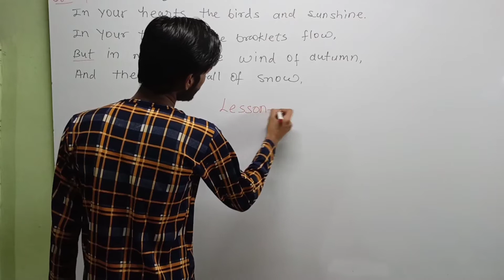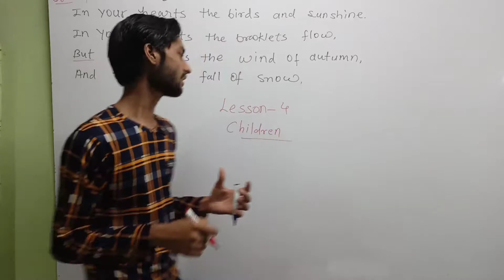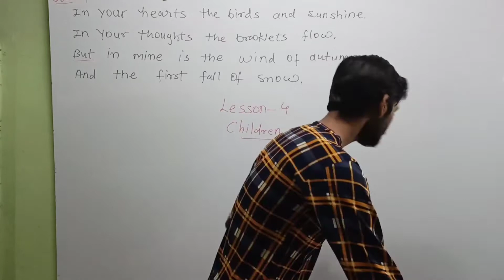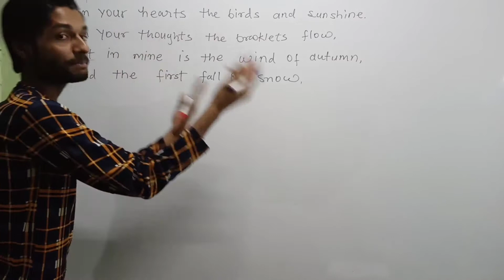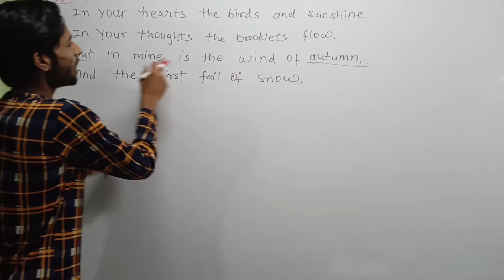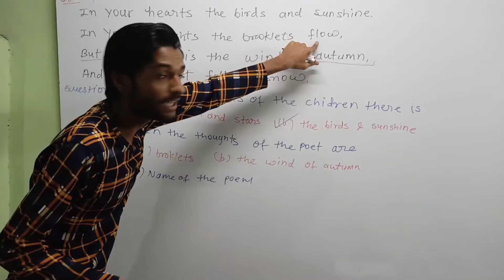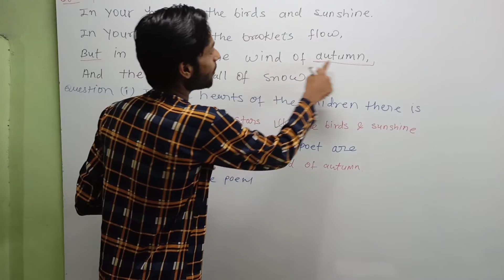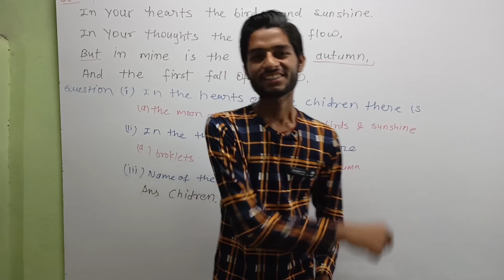MP BOARD ENGLISH LESSON 1 EXTRACTS CLASS 10 | CHILDREN POEM EXTRACT | 4 MARKS